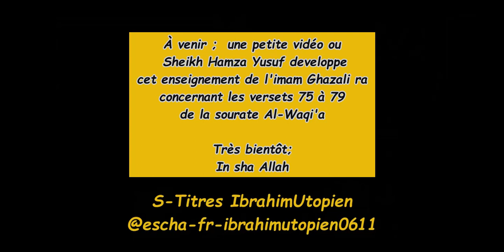"Mes 2 passages du Quran fondateurs" Sheikh Imran Hosein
trinidad 4/01/23
  as Salam Alaekoum
- Parce que le Sheikh est objectif au vu de son âge ;
il nous prépare dans ce genre de capsule: les fondamentaux qui sont au cœur de son profil d'érudition, de sa méthode d'étude du Quran qui ne peut se concevoir sans d'abord réciter le Quran a la façon dont Allah Swt l'a récité ( par le biais de Jibril as), et non selon les juz erronés de l'islam institutionnel qui a réinventé des murs alors que Allah Swt les avait déjà placés . ( ceci concernait le premier passage) ;
 Sourate Al- Hijr  verset 89  a 93

 Pour le second,  ca concerne l'étude  du Quran, il s'agit de
 l'analogie Quranique entre les étoiles et les versets du Quran
 Sourate Al-Waqi'a verset 75 à 79

 et a ce stade il est important de signaler que c'était également l'avis de l'imam Ghazali ra ,

et pour accéder aux livres accessibles en Français en pdf ( 19 livres pour le moment ) servez vous sur ce drive